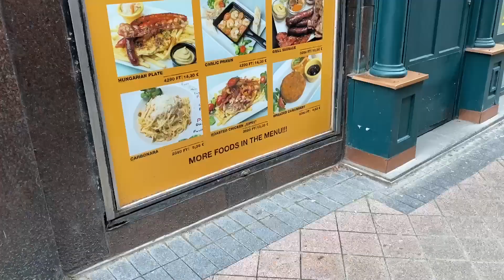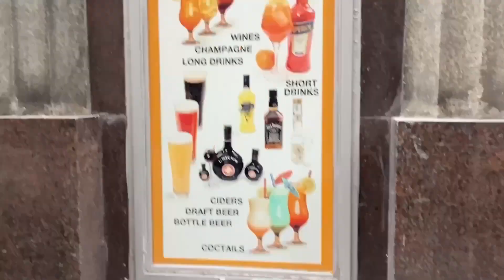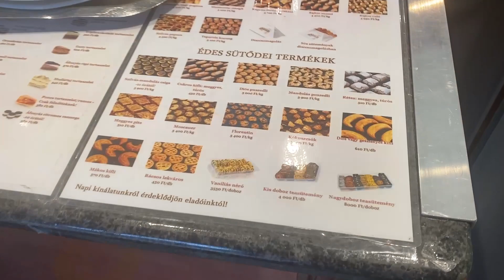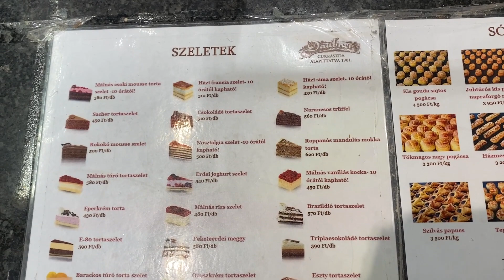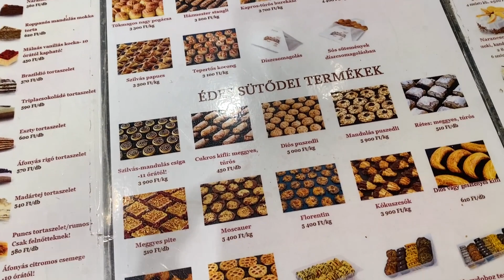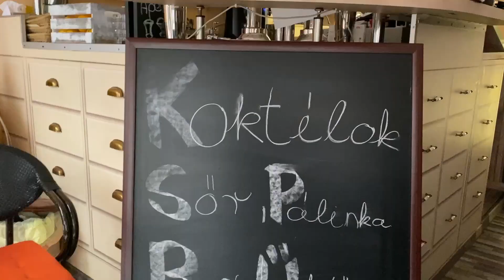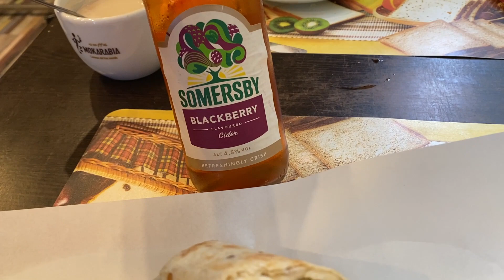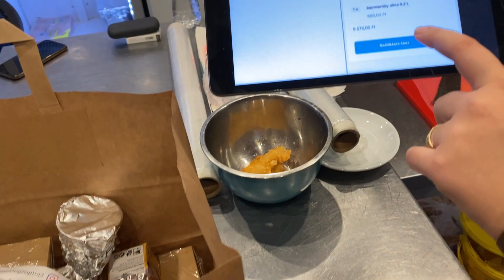Pesti Vlog - Borzasztoan Vágták a Hajam 🤮🤮🤮🤮😭😭😭😭😭